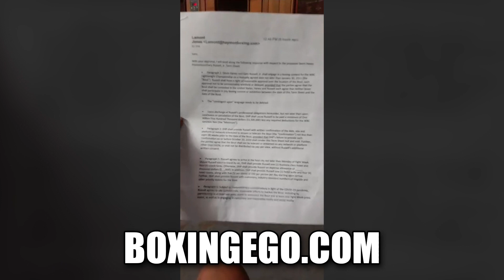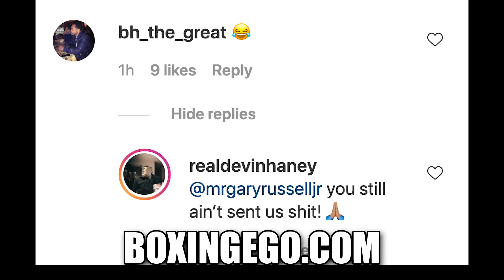Gary SHOWS Devin Haney “BEAT YO AZZ” Terms; Bill Laughs & Devin RESPONDS